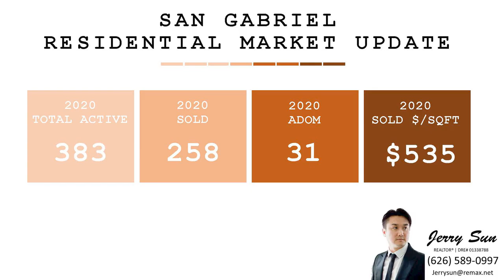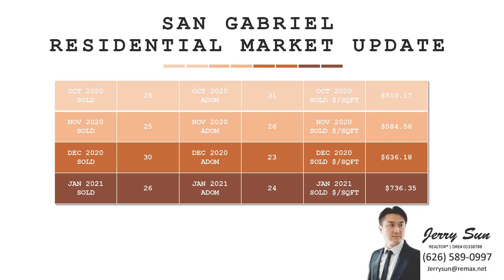San Gabriel Jan 2021 Housing Market update by Jerry Sun